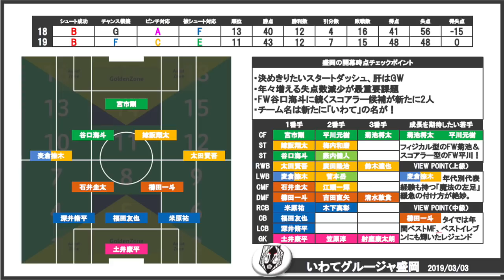【グルージャ盛岡】戦力・戦術分析【Jリーグ2019シーズンを楽しむために！】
【いわてグルージャ盛岡】2019開幕時点の戦力・戦術分析！
盛岡は昨季開幕から12試合で2勝2分7敗9得点20失点と攻守ともに厳しい立ち上がりとなる。その後連勝するも結果的に13位、さらに昨季のJ3最多失点の56失点を記録するなど不甲斐ない結果に終わった。
そして今季。藤沼拓夢や山田陸らがレンタル満了、多数の選手が引退や満了を発表した。一方、加入組には宮市剛が完全移籍での加入、相模原からDF麦倉捺木、DF米原祐、さらにはいわきFCで得点を量産したFW菊池将太、豪州3部から櫛田一斗の加入など注目は多数。

19シーズンよりグルージャ盛岡から「いわてグルージャ盛岡」に、略称も「盛岡」から「岩手」に、さらにはエンブレムも変更された。
この新しくなった「岩手」に注目していきたい。

・2018シーズン成績
　13位：32試合12勝4分16敗41得点56失点
・菊池利三監督（3年目）

［開幕戦］
3/10（日）13時00分
vsカマタマーレ讃岐（Pikaraスタジアム）

～～～～～目次～～～～～

0:00 OPトーク
1:05 戦術・データ
4:20 スタメン予想・ポジション別順位
6:37 期待の若手

プロデータマンのノーミルク佐藤（乳製品アレルギー）が各種サッカーを振り返りつつ栄養満点のポイントをミルクのようにギュッと絞ってみどころ解説。ハイライト映像やDAZNのお供にっ！

【関連動画】

【表の見方】戦力・戦術分析シリーズ【Jリーグ2019シーズンを楽しむコツ！】

【その他】
▽MILKサッカーアカデミー